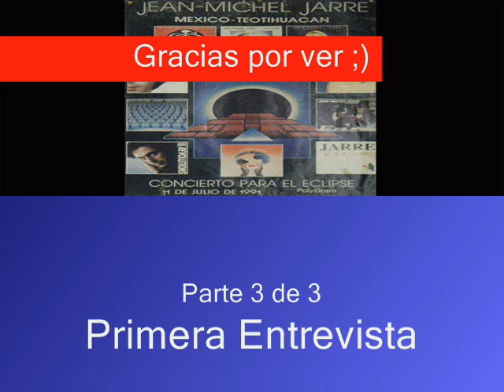Jean Michel Jarre Concierto para el Eclipse 11julio1991 México-Teotihuacan Entrevista 3/3 en WFM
Última parte de la primera entrevista que se transmitió por WFM 96.9 del proyecto que nunca llegó a realizarse. El Concierto para el Eclipse, que se tendría en dos sesiones: una, al momento mismo del eclipse total de Sol, y la segunda sesión sería en la noche misma del 11 de julio de 1991, sería una noche inolvidable; incluso los que no conocían a Jean Michel Jarre, serían testigos de un evento magnífico en la ciudad de los dioses, Tehotihuacán.

WFM realizó la producción de la entrevista y la música utilizada en la misma pertenece a la compañía discográfica correspondiente. Comparto con los fans de Jarre éste documento auditivo que considero valioso. Espero lo disfruten.